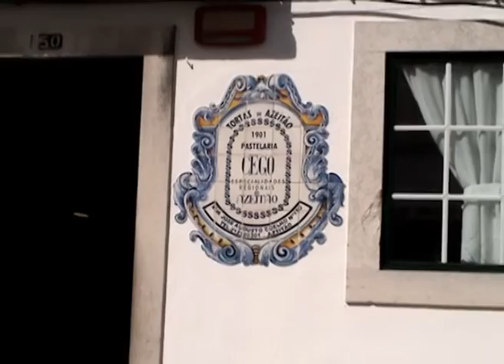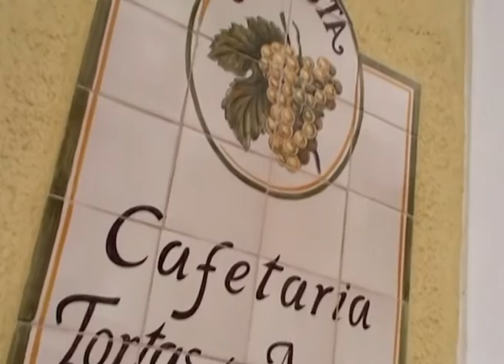Destino Portugal - Azeitão